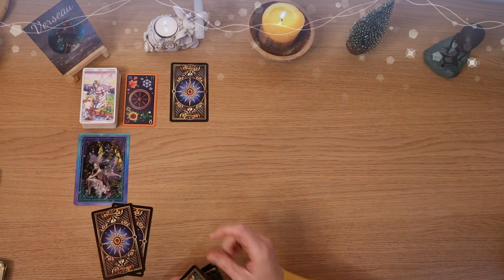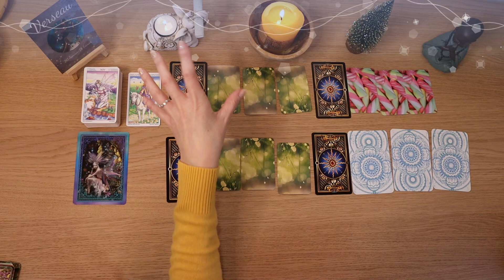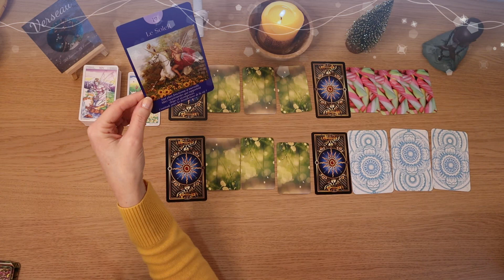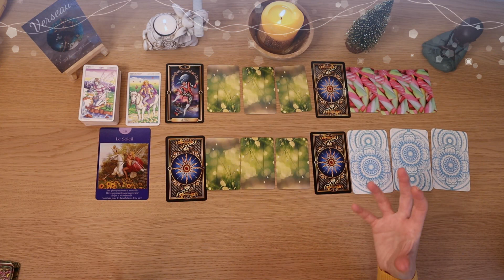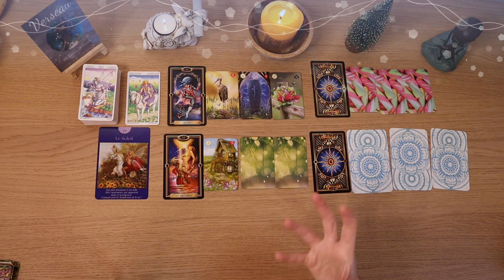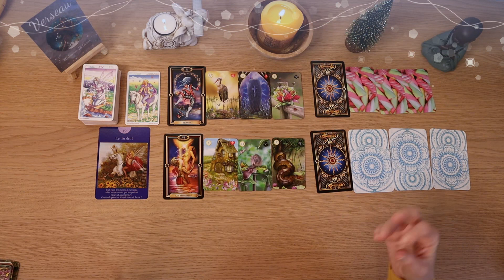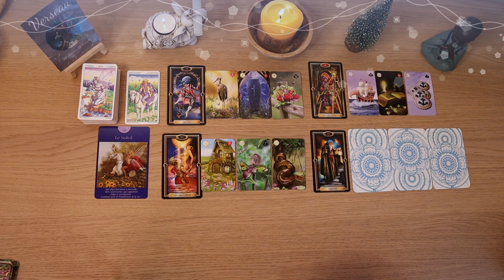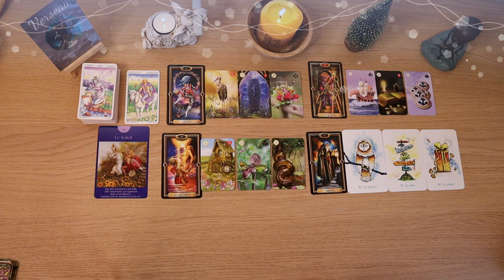♒ Verseau Janvier 2023 ♒✨Récompenses✨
⬇️⬇️⬇️  Cliquez ici pour plus d'informations  ⬇️⬇️⬇️
💖Orelys 💖

💜Orelys💜